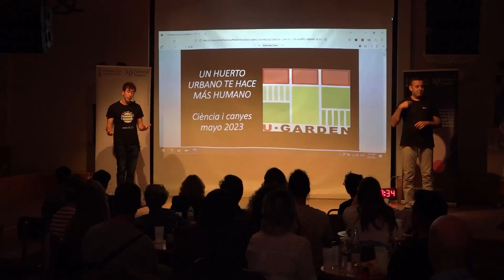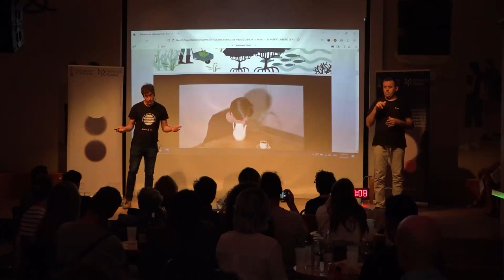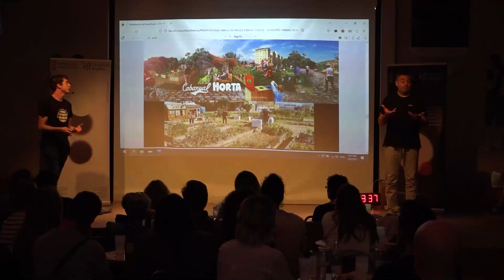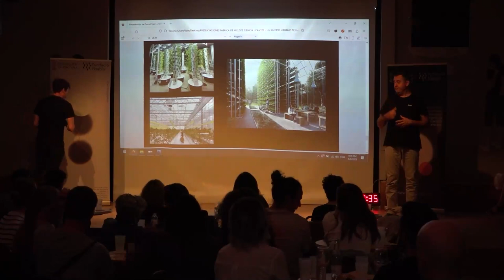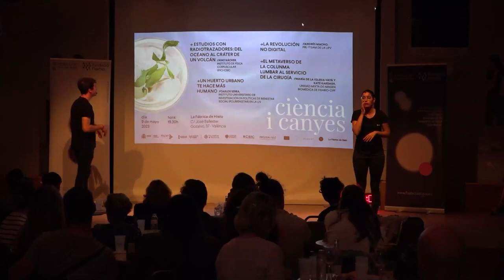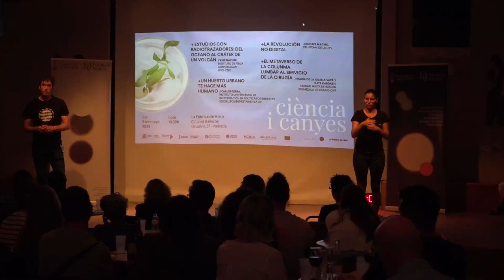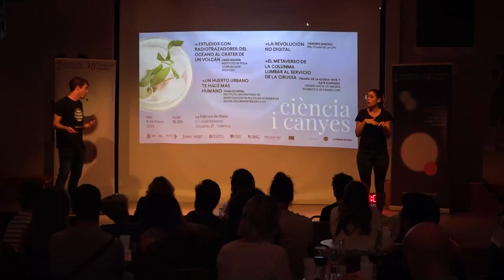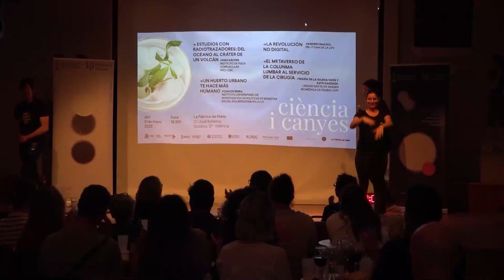Ciencia y Cañas | Un huerto urbano te hace más humano | Carlos Serra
Carlos Serra, del Instituto Universitario de Investigación de Políticas de Bienestar Social (Polibienestar) de la UV explica qué beneficios sociales ofrecen los huertos urbanos desde la perspectiva de la investigación interdisciplinaria en ciencias sociales. En su charla “Un huerto urbano te hace más humano”, tratará posibles soluciones al cambio climático basadas en la naturaleza.

“Ciencia y Cañas”, un evento de divulgación científica con monólogos y charlas breves de cuatro investigadores e investigadoras, el cual forma parte de los proyectos europeos MedNight y Science Goes to School. La actividad cuenta con la colaboración de la Fundación Española para la Ciencia y la Tecnología - Ministerio de Ciencia e Innovación.

El acto está organizado por la Universitat de València (UV), la Fundación para el Fomento de la Investigación Sanitaria y Biomédica de la Comunitat Valenciana (Fisabio), la Universitat Politècnica de València (UPV), el Consejo Superior de Investigaciones Científicas (CSIC) y el Instituto de Investigación Sanitaria (INCLIVA).

El proyecto “Ciencia y Cañas” cuenta con la colaboración de la Fundación Española para la Ciencia y la Tecnología - Ministerio de Ciencia e Innovación (FCT-21-17642).